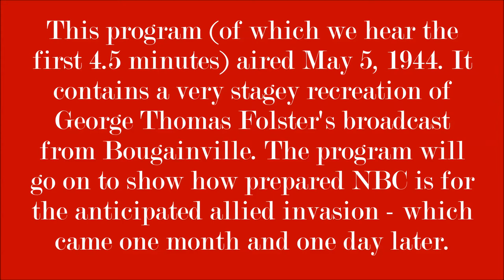NBC Radio Broadcast -- Battle of Bougainville, World War II, with pictures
This program recreates George Thomas Folster's broadcast from the Battle of Bougainville. It demonstrates NBC's ability to cover war events in anticipation for D-Day. for more information.

Special Collections in Mass Media and Culture holds the papers of Robert St. John. Contact a staff member for more information.